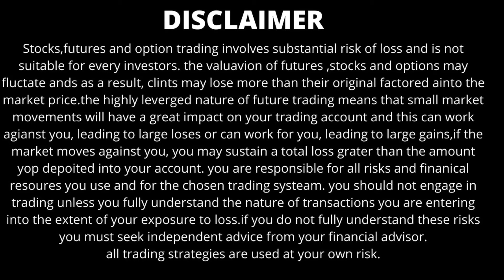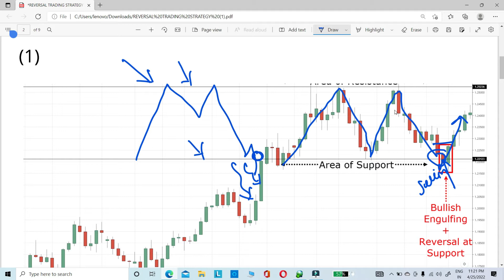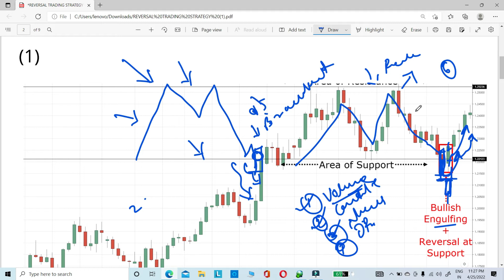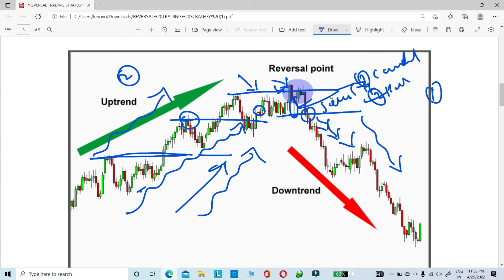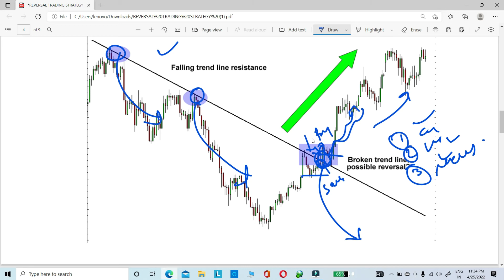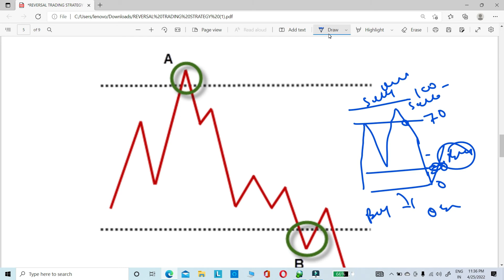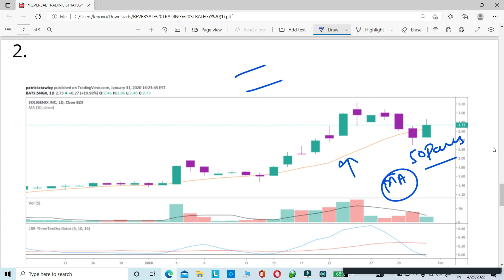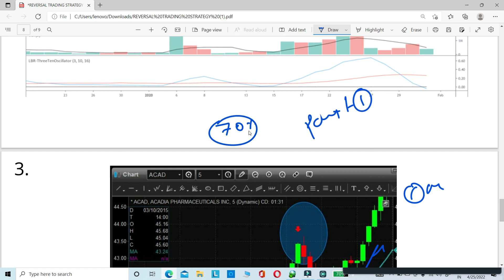Fake Breakout and breakdown को 1 मिनट में कैसे पहचाने || options || banknifty|| nifty50|| intraday .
HELLO DOSTO..